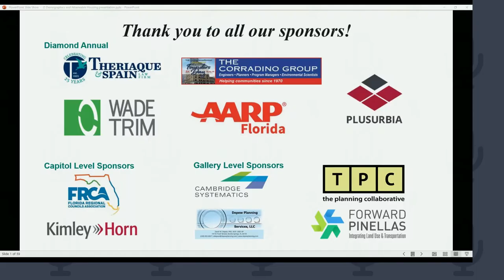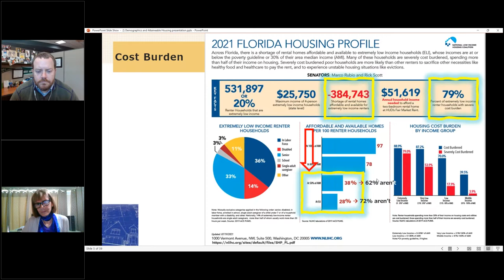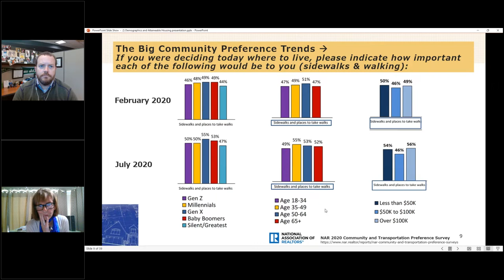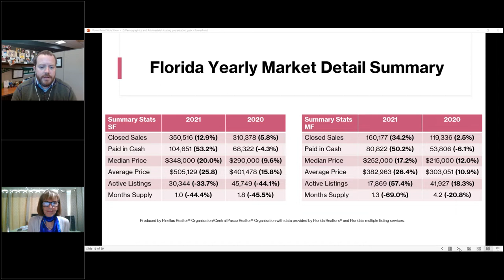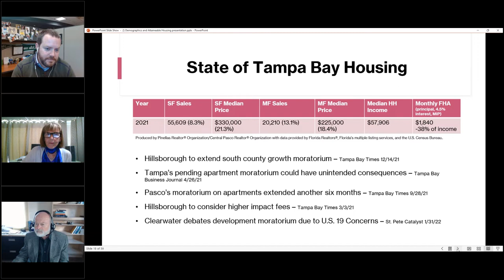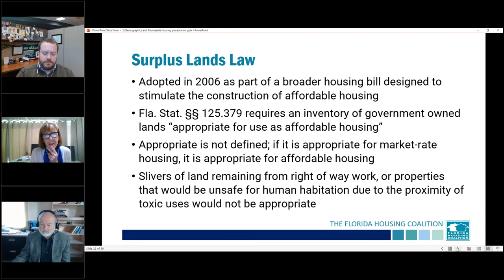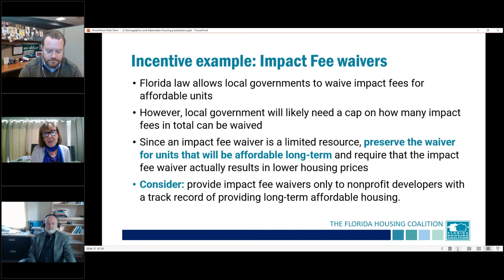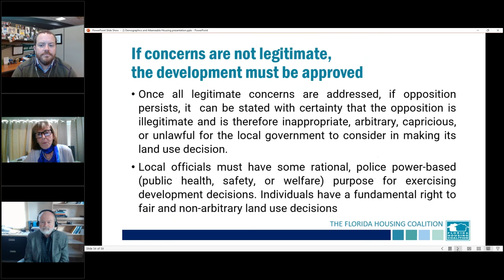Demographics and Attainable Housing | 2022 APA Florida Public Policy Workshop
Florida is struggling to meet the demand for housing units, including affordable housing, workforce housing and missing middle units.  This panel of experts will help you understand the scope of this issue in the state, the influencing factors, and needed policy changes.  Topics to be covered include: housing needs and policy changes required to meet these needs; the demographic drivers for housing types in Florida; and  factors currently driving housing supply and demand, and the unprecedented influences currently affecting the housing market.

SPEAKERS
Jaimie Ross, Esq., is the President and CEO of the Florida Housing Coalition. Jaimie’s work includes all forms of legislative and administrative advocacy and education related to the planning and financing of affordable housing. Prior to joining the Florida Housing Coalition as CEO, Jaimie served as the Affordable Housing Director at 1000 Friends of Florida, a statewide nonprofit smart growth organization, from 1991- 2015. Prior to her tenure at 1000 Friends of Florida, Jaimie was a land use and real property lawyer representing for profit and nonprofit developers and financial institutions with a law firm in Orlando. In 1991, she initiated the broad-based coalition that successfully advocated the passage of the William E. Sadowski Affordable Housing Act, providing a dedicated revenue source for affordable housing in Florida. Jaimie continues to facilitate the Sadowski Act Coalition to ensure funding for Florida’s state and local housing programs. She has authored numerous articles on the planning and financing of affordable housing and smart growth tools for producing and preserving affordable housing. With funding from the Rockefeller Foundation, Jaimie produced “Creating Inclusive Communities,” to promote best practices for inclusionary housing programs. She founded the Florida Community Land Trust Institute in January 2000. Nationally, Jaimie served as an Executive Officer on the Founding Board of Grounded Solutions Network, and on the boards of the Innovative Housing Institute and the National Low Income Housing Coalition, as well as on the National Community Advisory Boards for several banks. She is a nationally recognized expert in avoiding and overcoming the NIMBY (Not In My Back Yard) syndrome. Jaimie is past Chair of the Affordable Housing Committee of the Real Property Probate & Trust Law Section of the Florida Bar, and a former Fannie Mae Foundation James A. Johnson Community Fellow.

Professor Chris Nelson joined the University of Arizona College of Architecture, Planning and Landscape Architecture in 2014 as professor of urban planning and real estate development. He was formerly presidential professor and director of the Metropolitan Research Center at the University of Utah (2008-14), professor of urban affairs and planning as well as co-director of the Metropolitan Institute at Virginia Tech (2002-08) and professor of city planning and public policy as well as coordinator of the land development and urban policy programs at Georgia Tech (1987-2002). As the author of nearly 30 books and more than 400 other scholarly publications and PI/Co-PI of more than $50 million in grants, Nelson is ranked 9th nationally among more than 1,000 planning professors in the quality of published work based on scientific metrics.

Joe Farrell is a public affairs consultant that specializes in government relations, campaign fundraising, and general consulting. Farrell’s goal is to provide sound strategic guidance, structural campaign consulting, and long-term political advice. He has political experience in the state of Florida advocating on behalf of membership associations and consulting on campaigns of all sizes. Beginning in 2013 Farrell became the Director of Public Affairs for the Pinellas Realtor® Organization (PRO), and in August of 2015 he expanded his role to include the Hernando County Association of Realtors®. Working with the National Association of Realtors® and the Florida Realtors®, Farrell is responsible for managing the relationship between the local, state, and federal elected officials in the area. He also works with their members to raise money for RPAC®, the Political Advocacy Committee for Realtors®, and coordinate its campaign activities.
About APA Florida:
The Florida Chapter of the American Planning Association (APA Florida) is a non-profit organization of professionals, students, and allied professionals providing vision and leadership for the future development and redevelopment of Florida communities. In Florida, as well as nationally, we have a membership that is diverse in expertise and focus.